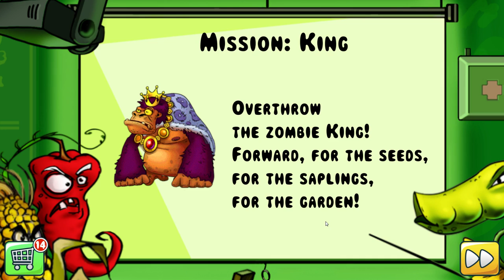Lets Play I Am Vegend 7 - Defeated The King of Kongs!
I Am Vegend: Zombiegeddon is a unique arcade, involving some features of a tower defense strategy. The gamers will have to wind up their brain, to manifest their reaction to the changing battlefield and to repulse adversary attacks cracking down a fire vortex on the enemies, peppering them with bullets and tearing them down using your super abilities.
The app is full of humour and has some modern celebrities off. Graphics in a manner of comics accentuate the air of fun and frenzy.
The gamer will encounter annoying birds, pigs, zombies, and pop celebrities. The aim of the game is to get through the mission keeping safe as many seed bags as possible.

In this series we will be running through the game and discovering what it is to be a true Vegend!